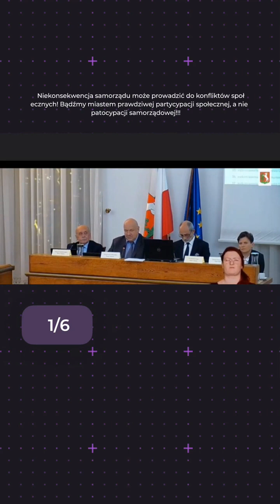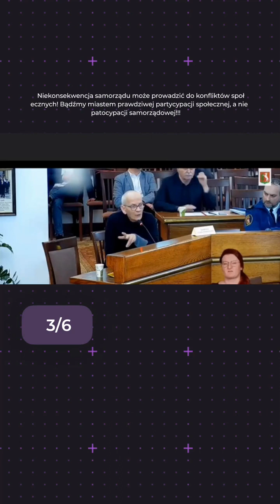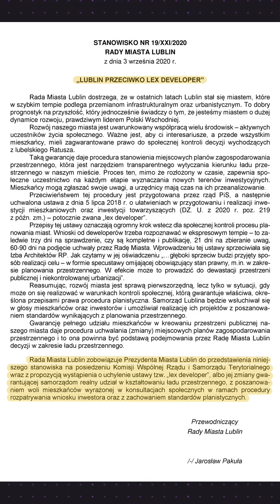📢💡 Niekonsekwencja samorządu może prowadzić do konfliktów społecznych! 😮😲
@📢💡 Niekonsekwencja samorządu może prowadzić do konfliktów społecznych! Bądźmy miastem prawdziwej partycypacji społecznej, a nie patocypacji samorządowej!!! 😮😲

Jak wiesz, droga społeczności lokalna, samorząd jest kluczowym elementem funkcjonowania naszego pięknego miasta. Jednak czy zdarzyło Ci się kiedyś zastanowić, jakie są skutki niekonsekwencji w podejmowanych przez niego decyzjach? 🤔🏢🌳

Niestety, niestabilność i brak spójności w działaniu samorządu mogą prowadzić do poważnych problemów dla nas wszystkich. 🌍

Może to wpływać na nasze środowisko naturalne, naszych przedsiębiorców i, co najważniejsze, na nas samych – społeczność lokalną. 😟👥

Podejmowanie decyzji w sposób uznaniowy może rodzić podejrzenia o stronniczość, a nawet korupcję. Jest to nie tylko niesprawiedliwe, ale również szkodliwe dla rozwoju naszej społeczności. 🚫❌

Lokalni przedsiębiorcy, którzy inwestują swoje pieniądze i wysiłek w rozwój naszego miasta, muszą mieć pewność, że reguły gry są jasne i uczciwe. 👨‍💼👩‍💼

Tak samo jak my wszyscy, pragną oni uczestniczyć w procesach decyzyjnych, które mają wpływ na ich biznes i przyszłość. 📈💼

Nie zapominajmy również o naszym pięknym środowisku naturalnym, które jest bezcenne dla naszej społeczności! 🌿❤️

Nieodpowiedzialne podejście w kwestii decyzji o jego ochronie może prowadzić do nieodwracalnych szkód dla przyszłych pokoleń. Musimy działać teraz, aby zapewnić naszej ziemi i jej zasobom miejsca pod słońcem! ☀️🌍

Dlatego też drodzy mieszkańcy, apeluję do naszego samorządu: bądźcie konsekwentni w swoich działaniach! 💪🤝

Tylko w ten sposób możemy budować zaufanie wśród mieszkańców, przedsiębiorców i naszego pięknego środowiska naturalnego. Tylko wtedy partycypacja społeczna stanie się prawdziwym wyrazem naszych demokratycznych wartości. 🙌👥💚

💡 Razem możemy narzucić tempo zmian i wpłynąć na to, jak nasze miasto się rozwija. Pamiętajmy, że odpowiedzialność w rękach samorządu oznacza również odpowiedzialność w naszych rękach jako społeczności lokalnej. 👫🏡

👫🏡 Niech Lublin przestanie być miastem patocypacji i stanie się miastem partycypacji, do których to tytułów jest zgłaszany i nominowany w międzynarodowych konkursach i plebiscytach. 💡